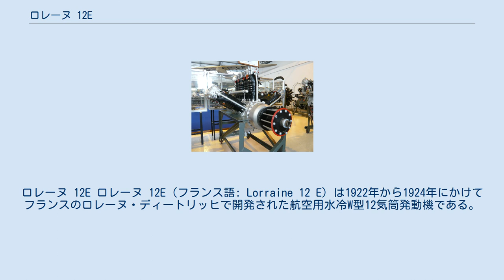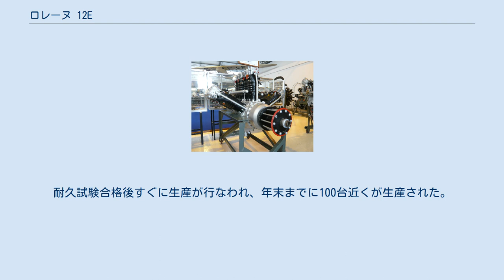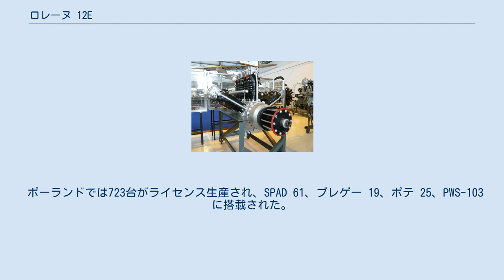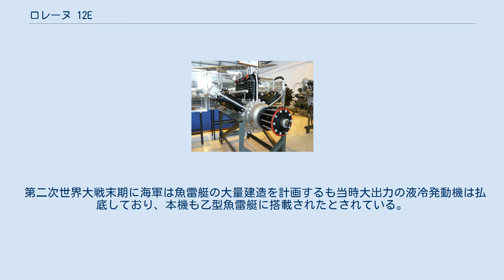ロレーヌ 12E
ロレーヌ 12E ロレーヌ 12E（フランス語: Lorraine 12 E）は1922年から1924年にかけてフランスのロレーヌ・ディートリッヒで開発された航空用水冷W型12気筒発動機である。
ローレン 12Eとも呼ばれる。
1930年代初頭にライセンス生産の2,000台を含む8,000台が生産された。
 ロレーヌ 12EはW型12気筒の水冷式レシプロエンジンで、ロレーヌ・ディートリッヒのマリウス・バルバローがイギリスのネイピア ライオンを参考に出力向上を行なった。
シリンダーは3つのブロックに分かれ、それぞれのバンク角は60度である。
燃料供給は2つのゼニス式気化器用い、点火は2つのマグネトー式点火装置で行なう。
点火の順番は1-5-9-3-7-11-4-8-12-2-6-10で、第1気筒は左列前方の気筒で、第5気筒は中央の列前方、第9気筒は右列前方の気筒となっている。
 1923年から1924年にかけて試験を行い、1924年3月にロレーヌ 12Ebは耐久試験に合格した。
耐久試験合格後すぐに生産が行なわれ、年末までに100台近くが生産された。
こうした中、ポテは自社製のポテ 25の標準エンジンにロレーヌ12Ebを指定、この発動機の成功を確実な物とした。
価格は14万フランであった。
ポテの他、ロレーヌ 12Ebはブレゲー 19やフランス海軍のルヴァッスール PL.4に搭載された。
 またロレーヌ製の発動機は1920年代の数々の飛行記録に貢献しており、飛行距離、速度記録の更新や、郵便航空路の開拓をしたフランチェスコ・デ・ピネードやシャルル・ナンジェッセの機体に搭載された。
 1930年代に入るとロレーヌ 12Ebと元になったネイピア ライオンよりも高出力の発動機との競争により売上が下降、ロレーヌは3,200馬力の発動機開発を目指すが失敗に終わり、ロレーヌは経営破綻してしまった。
8,000台以上製作されたロレーヌ 12Ebだが、僅かに2台がパリのシテ科学産業博物館とビスカロッスの水上機博物館に保存されているのみである。
 ポーランドでは723台がライセンス生産され、SPAD 61、ブレゲー 19、ポテ 25、PWS-103に搭載された。
スペインではCASAでライセンス生産されていたブレゲー 19搭載用にエリザルドでライセンス生産されていた。
アルゼンチンではFMA（Fabrica Militar de Aviones）にてライセンス生産していたドボワチン D.21搭載用にライセンス生産、その後ナウエルDL43戦車にも搭載された。
 1924年（大正13年）に海軍の指示により中島飛行機がロレーヌ・ディートリッヒからライセンス生産権を購入、ローレン四五〇馬力発動機として正式採用された。
1927年（昭和2年）春から1929年（昭和4年）末までの間に約120台を生産。
この他愛知航空機、海軍広工廠でも生産が行なわれた。
 第二次世界大戦末期に海軍は魚雷艇の大量建造を計画するも当時大出力の液冷発動機は払底しており、本機も乙型魚雷艇に搭載されたとされている。